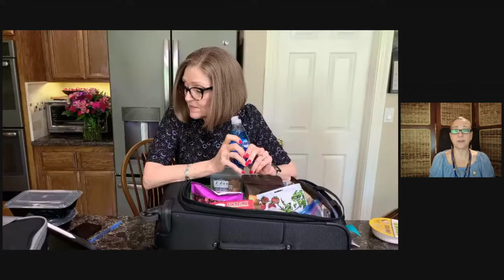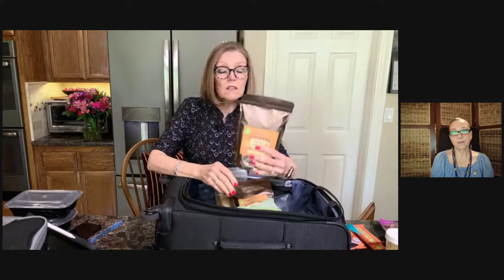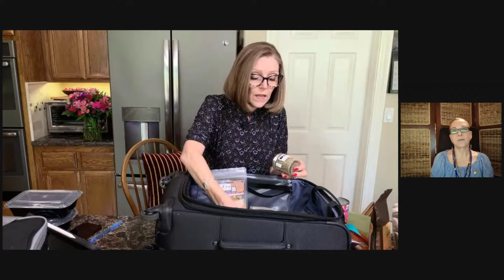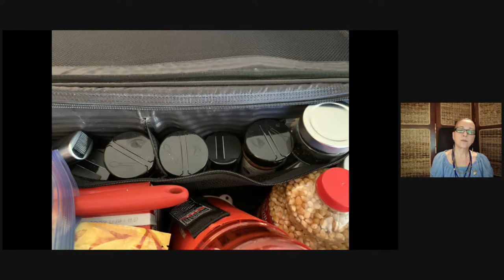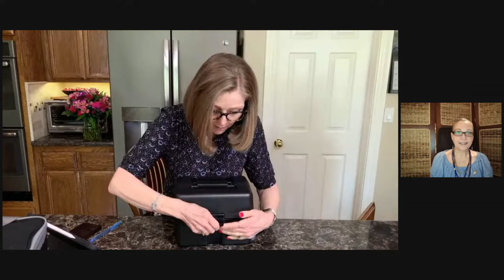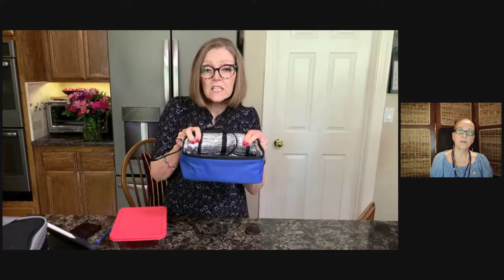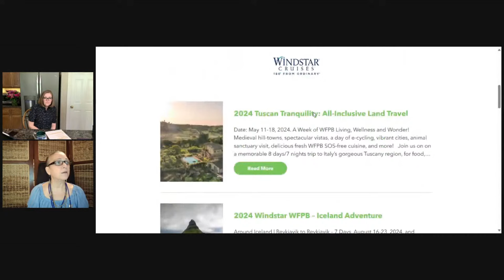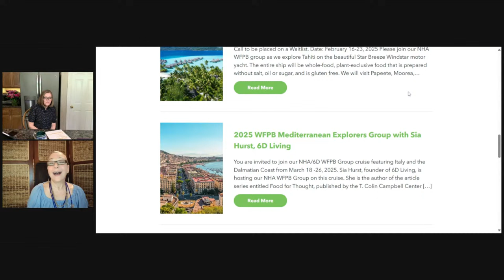Plant Based Travel - Ep 6 of Plant Living Made Easy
Plant Based Travel - Easy Plant-Based Living With Tami And Sia

PLANT LIVING MADE EASY WITH TAMI & SIA
Join Tami from the Nutmeg Notebook YouTube channel  & Sia Hurst of 6D Living, live every Tuesday  to explore how we can all succeed in living a plant centric lifestyle.

You can also RSVP (details below) to receive weekly reminders, discussion topic ideas as well relevant links to more information and ways to actively pursue living this lifestyle – and living longer as well!

Nutmeg Notebook Vegan Travel Amazon shop

Get TWO 1.6 oz Sample Bottles, note at the bottom of the Checkout Page in "Order Notes". In that box tell us what flavors you would like for the two 1.6oz samples."

Weekly Show Topics

March 12 – (Replay) Building Support and Finding Community

March 19 – (Replay) What We Eat in a Day   – including Dominic Hurst and Tom Kramer

March 26 – (Replay) Weight Loss Tips

April 2 – Food Cravings – How to Handle Cravings

April 9 – Preparation Beats Motivation

April 16 – How to Travel in this Lifestyle

April 23 – Break Week, No Show

April 30 -Real Stories – Real Differences – live testimonials from our community members

To receive notice of each weeks episode, be sure to subscribe to Nutmeg Notebook emails @ -- if your are not subscribed a "pop up" will appear where you enter your email -- if you are already subscribed you will already be receiving emails from Nutmeg Notebook.

There is always more to learn and when we all come together for these discussions, we will have an opportunity to share struggles, solutions, tips, hacks and above all, knowledge. And we will do this in a respectful and loving community.

We believe that a community which offers authentic connection, socialization and support is a key factor in not only living a plant-based lifestyle, but rather it is a crucial component of living and long and healthy life overall. That is why our first show is focused on community.

Please note that the weekly mailers with the extra 'goodies' are sent out each week on the Monday morning before the show on Tuesday of that week - only those who have sent in their RSVP by Sunday at 11:59pm (before the show each week) will receive the weekly mailer and its accompanying goodies for that week's show.

 Of course, EVERYONE is welcome to join us live each week without completing the RSVP process here. Everyone is welcome to join us for the live shows, this is not a 6D exclusive event. You are not required to RSVP to watch the live show.

HOWEVER! When you RSVP here, you receive a  reminder about the show (and its link!), our topics for discussion as well as extra resources  and links we feel could be useful to you in your journey. If you choose to RSVP, you are NOT OBLIGATED to attend the live show – you will still receive all the extra resources (and there are some goodies!) and then you can enjoy the replay on Nutmeg Notebook’s YouTube channel when it suits your schedule.

Get Healthy ? Stay Healthy ? One Meal At A Time

Be well,

Tami Kramer & Sia Hurst

Our supporting Vendors...

RE: Batch Cooking With Tami -  eBook  & Video Course!

Do you have Tami's Beautiful Chopped Salad Course?